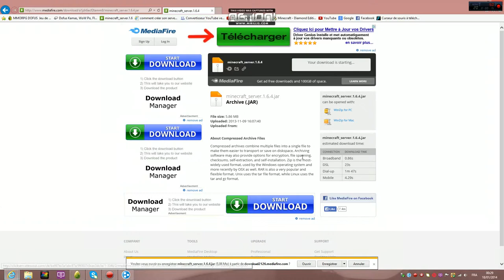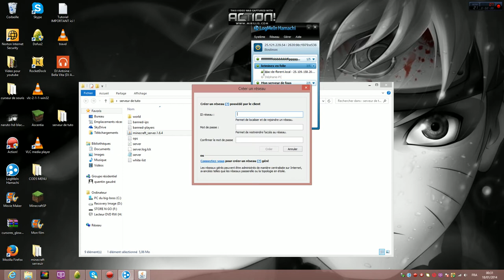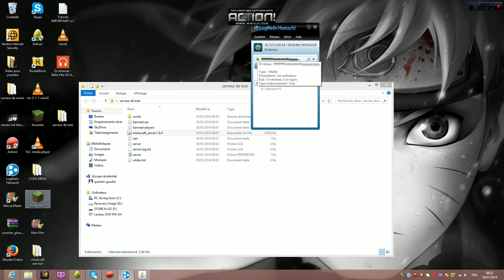Tuto:Comment crée un serveur 1.7.10 avec hamachi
Mon Skype: Quentin02130
Pour moi ses 1.6.4 pour vous 1.7.10